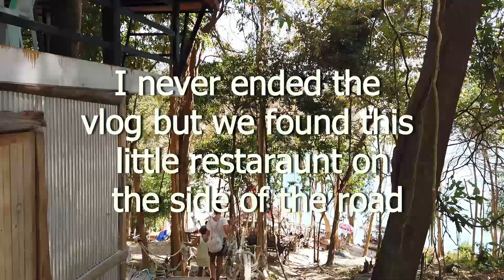Hiking to Khlong Chak Waterfall | Koh Lanta, Thailand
What we thought was a short 20 min hike to a cute waterfall ended up an hour long rock scrambling, stream crossing adventure. Hope you enjoy this quick vlog. It's my last from Thailand.

Tweets @thee_earthling

My hostel for the 8ish days I was there number_of_guests=2